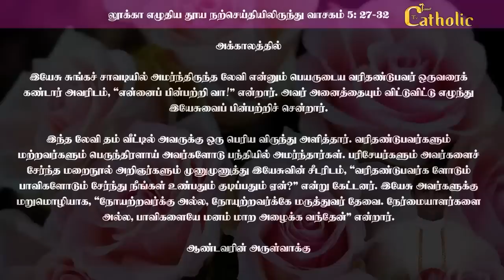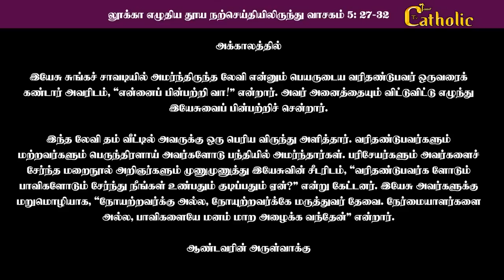25.02.2023 | திருநீற்றுப் புதனுக்குப் பின் வரும் சனி | திருப்பலி மறையுரை | Rev Fr sundar